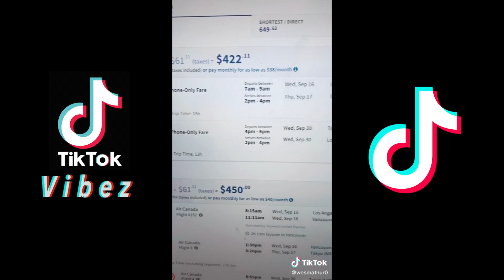How Expensive Is A Trip To Japan?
Wow I might just go to Japan right after this virus is over!
@wesmathur0 have fun in Japan!